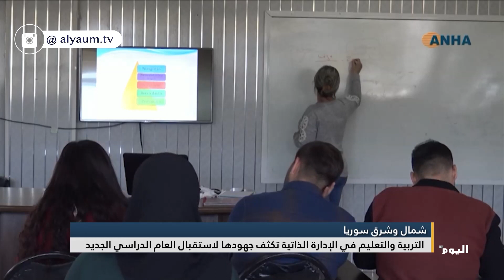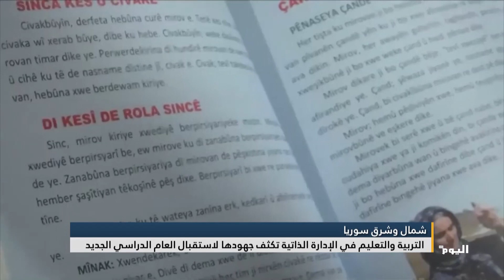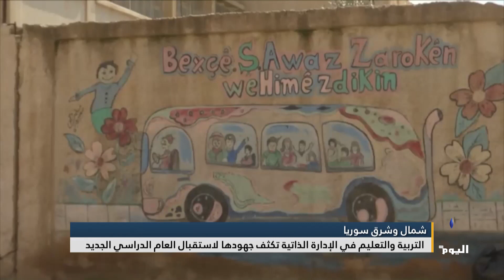التربية والتعليم في الإدارة الذاتية تكثف جهودها لاستقبال العام الدراسي الجديد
بدأت هيئاتُ التربية والتعليم في مناطق الإدارة الذاتية بشمال وشرق سوريا تكثيفَ جهودها لاستقبال العام الدراسي الجديد 2023ـ 2024، وفقاً لتوصيات اجتماعاتها التي خرجت بخططٍ من شأنِها أن ترتقي بسير العملية التربوية بما يخدِم المصلحة التعليمية للتلاميذ والطلبة.
البث الحي / البث المباشر الأعلى مشاهدة

تابعوا قناة اليوم على التردد:
12687_27500 (H) _NILESAT